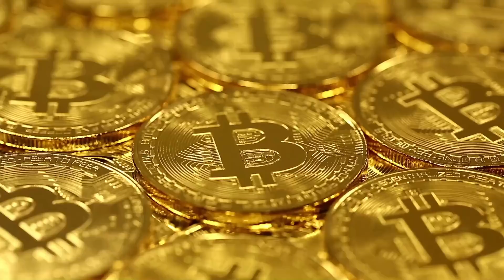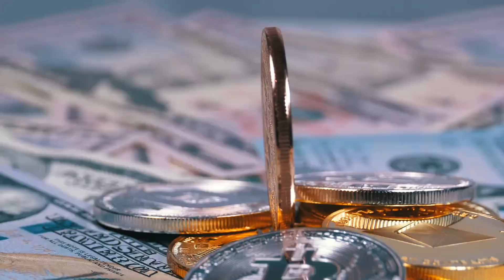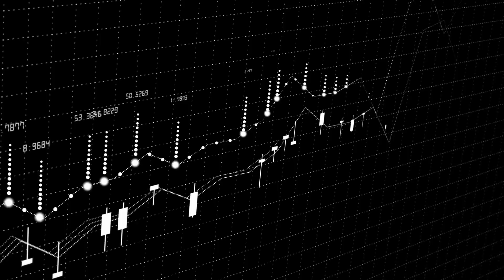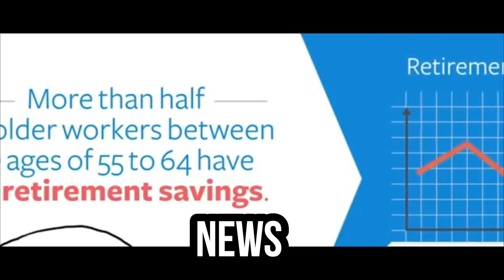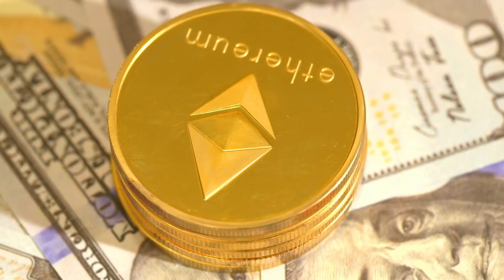FINALLY! EXTRA $2400! Social Security $200 Monthly Raise & COLA INCREASE! Stimulus Check Update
Social security benefits update including the $200 monthly raise and COLA Changes, President Bidens plan for Social Security Benefits 2021 with an update regarding the $200 Raise for Social Security, SSI & VA Benefits in 2021 + SSA, SSDI, SSI, VA and cola adjustment.

Holy Schmidt!, Devin Carroll, Blind to Billionaire, Social Security Benefits Changes 2021